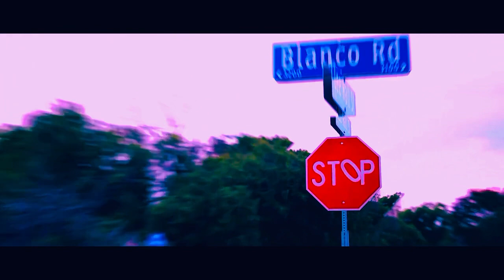SloExist - Catch Up ( @djchorizopurpleraspaman ) ☔️ Slab Remix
Slow Loud & Bangin ☔️